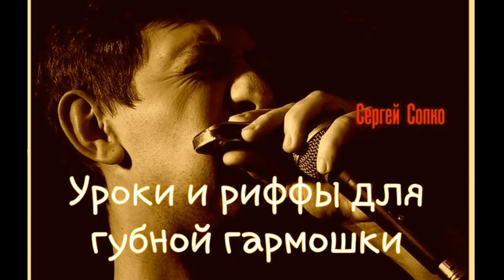Микрофон для губной гармошки Superlux D112. Урок №62.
Обзор Микрофона для губной гармошки Superlux D112. Урок №62.
Microphone for the harmonica Superlux D112
Описани и ссылка на микрофон
Контакты;
Уроки по Skype sergeysopko
Реквизиты в поддержку канала
webmoney
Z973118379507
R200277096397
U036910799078